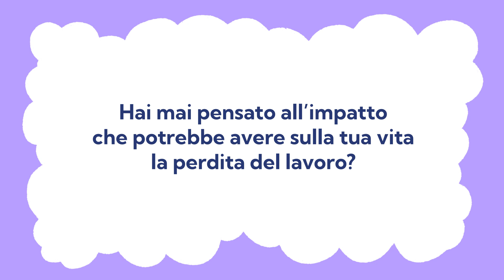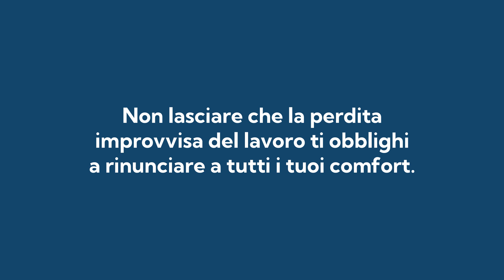DEside x Tutela Legale | Campagna “Rimborso Utenze”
Video di promozione per la campagna “Rimborso Utenze”, assicurazione che garantisce di mantenere lo stesso lo stile di vita in caso di licenziamento.

Cliente: @tutelalegale
Animazioni, illustrazioni e grafiche: @DEside_House
Montaggio e post-produzione: @DEside_House

Scopri tutti i lati!